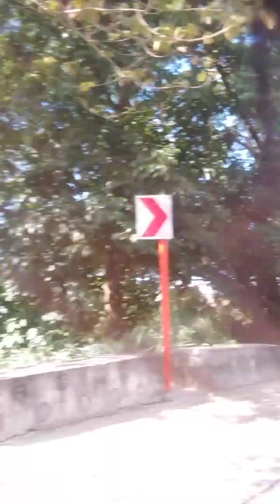hinulugang tak tak antipolo city unti vlog unti ensayo like and share subscribe po guys..